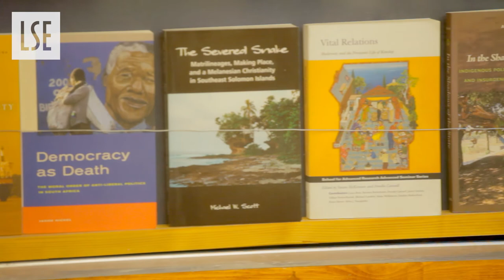Anthropology at LSE: postgraduate study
This film will help you gain a sense of life and study as a Masters student in LSE's Anthropology Department.

Contributors:
Katherine Ajibade, Catherine Allerton, Richard Duffy, The Funktionalists, David Graeber, Tom Hinrichsen, Annaliese Milano, Tommy Parker.